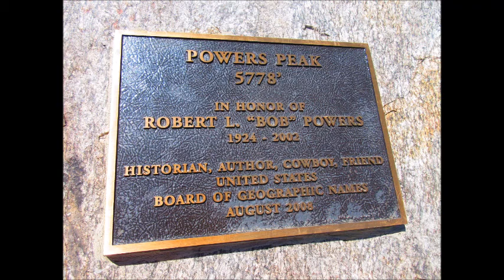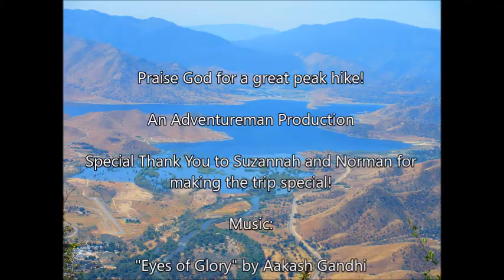Powers Peak Hike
Hiking to Powers Peak with a newcomer to the group! A well-experienced man! Suzannah joined us again in this awesome hike!